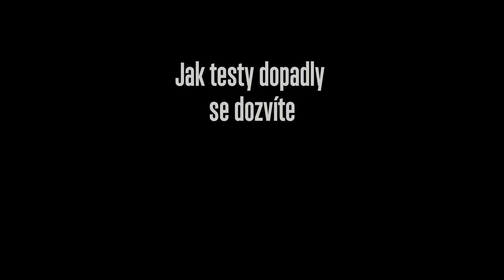dTest: Jak testujeme turistické batohy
Pro pohodu při výšlapech je důležitá kvalitní výbava. Základ představují dobré boty a batoh, který by měl být praktický, pohodlný a udržet svůj obsah v suchu. Vybrali jsme 21 turistických batohů střední velikosti a připravili pro ně dvě série zkoušek. V té první je hodnotili vybraní dobrovolníci podle svých zkušeností a dojmů, v té druhé se na ně podívali experti z laboratoře.